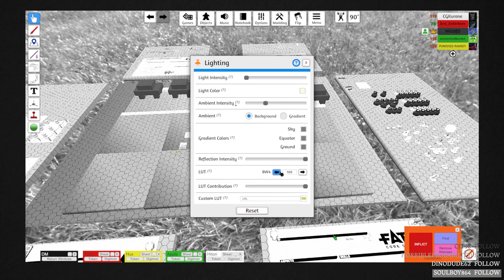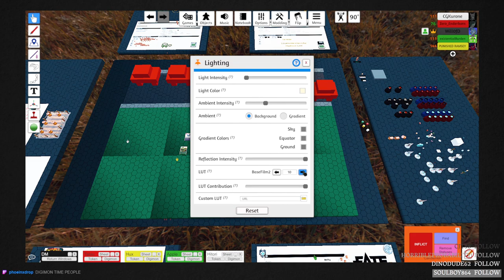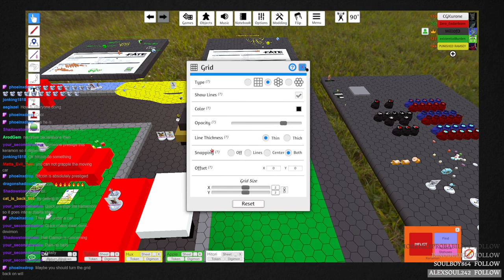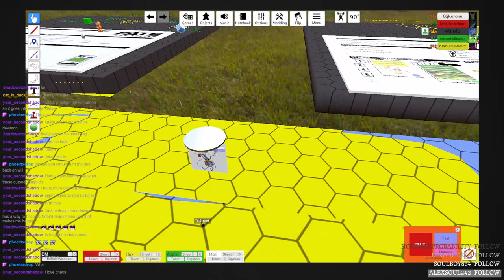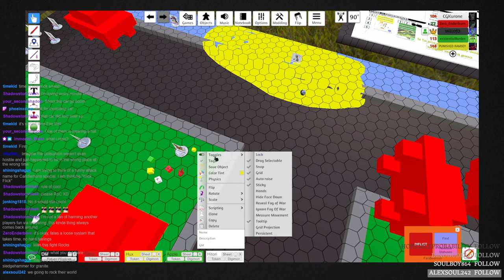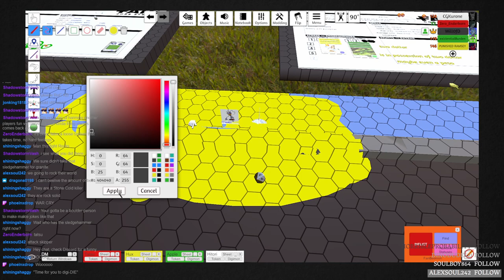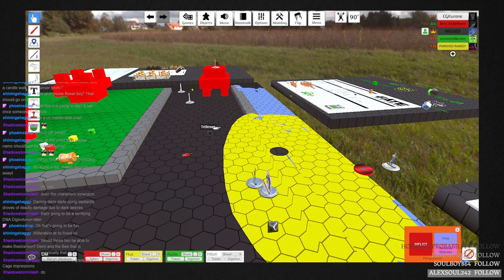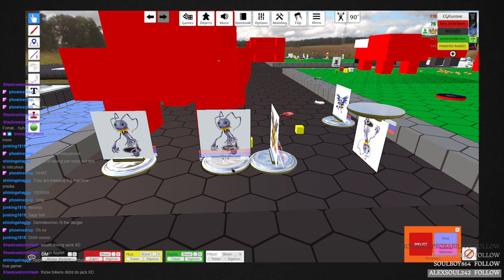Digimon: Artificial Chaos RP (Episode 4)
The ride home had become more dangerous than they thought...